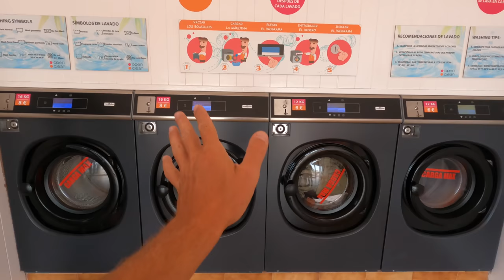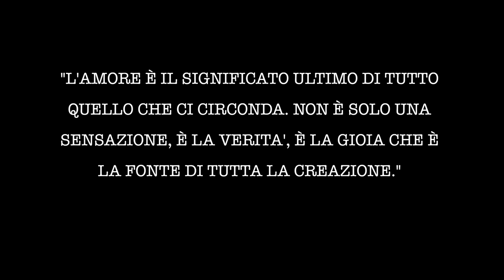Siamo semplicemente FELICI! 🫠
Non c'è tanto da dire, se non che siamo semplicemente FELICI di vivere a bordo del nostro camper 🫠.

🟢 CHI SIAMO❔
Siamo Daria e Manu, ed insieme ai nostri amati cani Coco e Naia, abbiamo mollato tutto per vivere e viaggiare a bordo del nostro mitico Camper VAS  Motorhome del '94!
Ti porteremo alla scoperta del mondo attraverso i nostri viaggi e ti mostreremo la vera vanlife fatta di tantissime cose entusiamanti ma, a volte, anche di cose meno felici.
Conoscerai la nostra quotidianità e, di tanto in tanto, ti parleremo anche di aspetti tecnici legati alla vita in Camper. 🙂🚌🏜🌼🏖🔧

🟢 Per l'acquisto degli articoli prodotti artigianalmente da Daria, scrivici pure  su:
     - Instagram (@vadoaquelpaese);

🟢 Ricordati di seguirci anche su Instagram dove potrai seguire la nostra vita
     quotidiana a bordo del nostro bolide.